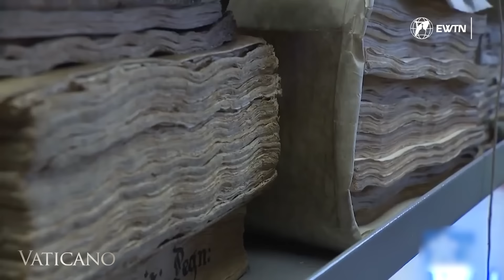Breaking Silence: Vatican Investigates Fr. Rupnik Amid Courageous Victims' Testimonies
The Vatican extends its investigation into Fr. Marko Rupnik amid new evidence and public testimonies from alleged abuse victims, demanding transparency and accountability. Pope Francis lifts statute limitations, urging a comprehensive review, as debates over Rupnik's mosaics' fate continue.